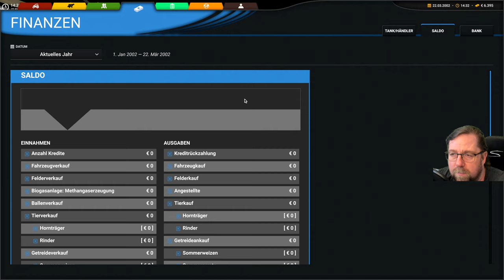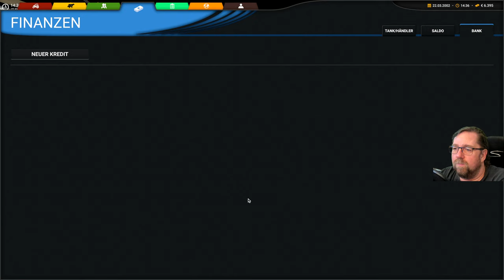Professional Farming Cattle and Crops 90 Ich konnte mein eingelagerte weizensaatgut auslagern.